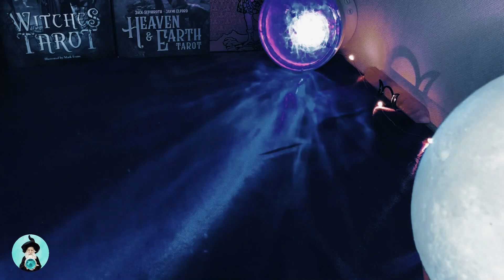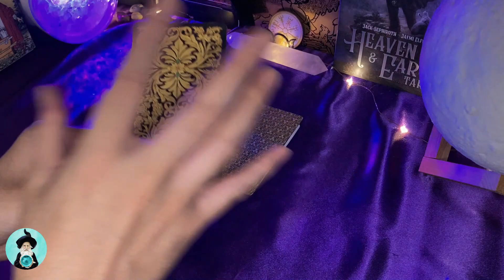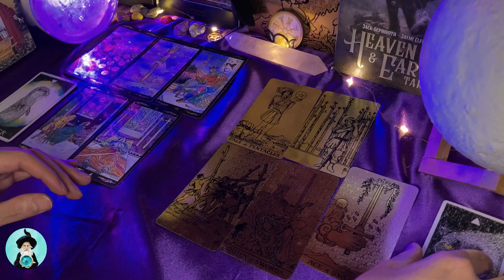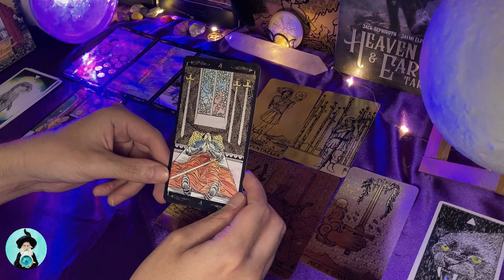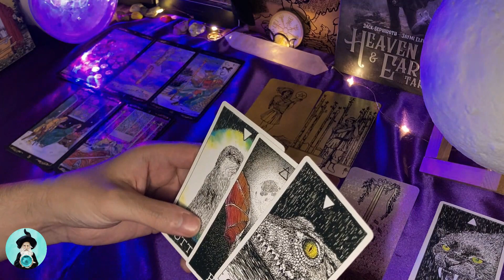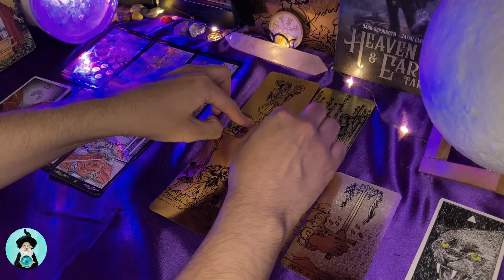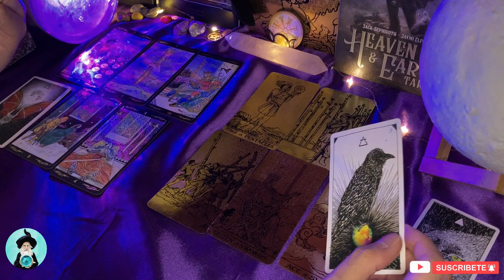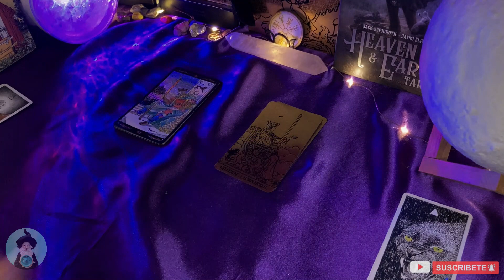¿QUIEN DE LOS 2 TE CONVIENE MAS? - LECTURA DE TAROT 🔮🧙| ASTRAL VLOG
🍀Hola Comunidad🍀En El Dia De Hoy Les Traigo😀:
¿A Cual De Los 2 Debes Elegir? Lectura Amor

🔮ESTAMPAS DE TIEMPO:
00:00 INTRO ☀️
02:02 LECTURA ⭐

🔹Barajas Utilizadas:
Golden Universal Tarot
Tarot Black And Gold Edition
The Wild Unknown Spirit Animal

✨ RECUERDA ✨Los lectores de tarot merecen RESPETO y no ser juzgados ni por PREJUICIOS ni CREENCIAS ARCAICAS,su ESFUERZO, su TIEMPO y DEDICACIÓN tienen VALOR.